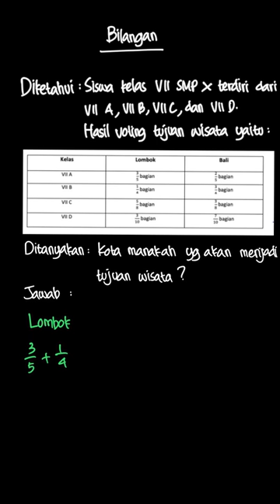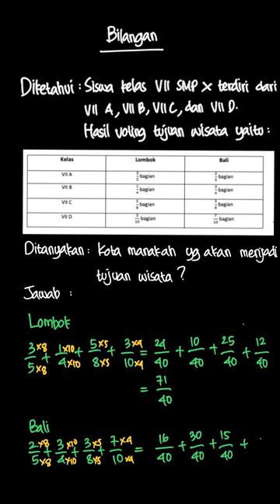Siswa kelas VII SMP IX terdiri atas empat ... | PR Matematika S | Kelas 7 | 1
✅ Dalam video ini kita akan membahas: Siswa kelas VII SMP IX terdiri atas empat kelas yaitu VII A, VII B, VII C, dan VII D. Banyak siswa tiap kelas sama. mereka sedang mengadakan voting menentukan tujuan wisata.
Tujuan wisata yang diusulkan adalah Lombok dan Bali. Hasil Voting setiap kelas sebagai berikut .

menurutmu, kota manakah yang menjadi tujuan wisata ?
Tema:
Kelas: 7
Mata Pelajaran: Matematika
Bab: 1
Buku: PR Matematika SMP/MTS Kelas VII Semester 1

👉 Buku yang telah tersedia:
{PLAYLIST_LINK}
Di mana kamu dapat menemukan kami?